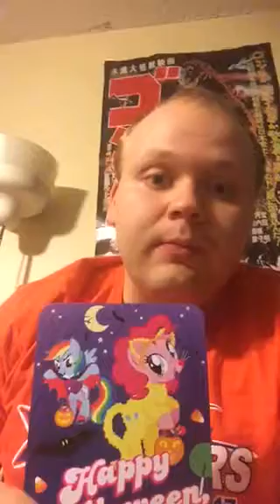Alec got a Halloween gift card and talking about horror movies to watch